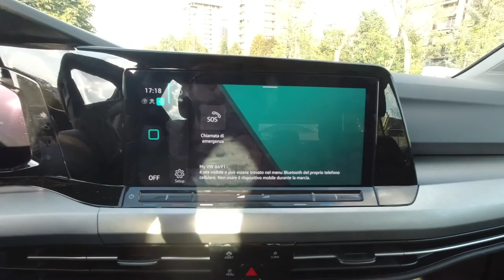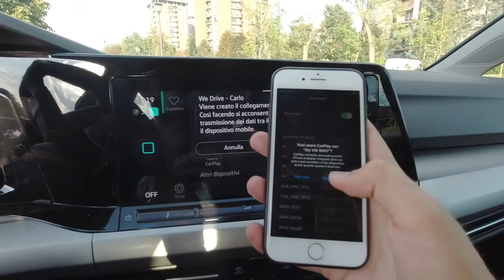Volkswagen Golf 8 | Come collegare lo SMARTPHONE via BLUETOOTH [TUTORIAL]